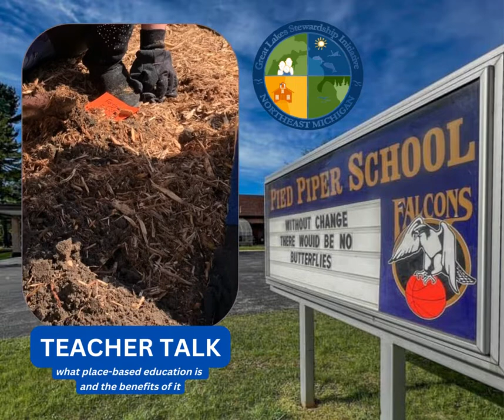Teacher Talk: Tina Denbleyker at Pied Piper School